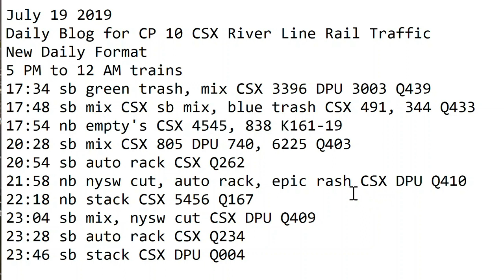7- 19-2019 Trains 5 PM to 12 AM New Format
5 PM to 12 AM trains
17:34 sb green trash, mix CSX 3396 DPU 3003 Q439
17:48 sb mix CSX sb mix, blue trash CSX 491, 344 Q433
17:54 nb empty's CSX 4545, 838 K161-19
20:28 sb mix CSX 805 DPU 740, 6225 Q403
20:54 sb auto rack CSX Q262
21:58 nb nysw cut, auto rack, epic rash CSX DPU Q410
22:18 nb stack CSX 5456 Q167
23:04 sb mix, nysw cut CSX DPU Q409
23:28 sb auto rack CSX Q234
23:46 sb stack CSX DPU Q004